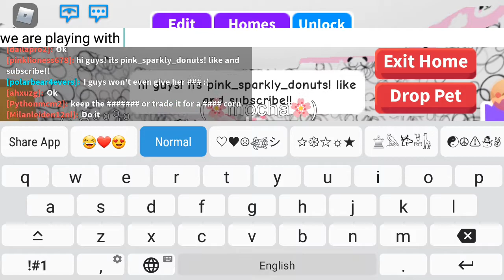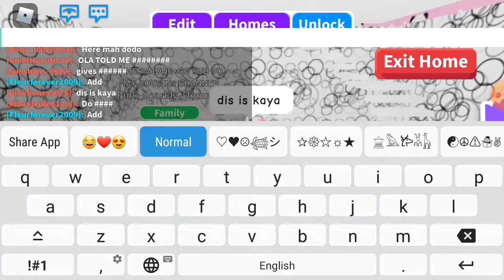㋛︎ 𝔸𝔻𝕆ℙ𝕋 𝕄𝔼 𝕎𝕀𝕋ℍ 𝔸 𝔽ℝ𝕀𝔼ℕ𝔻!